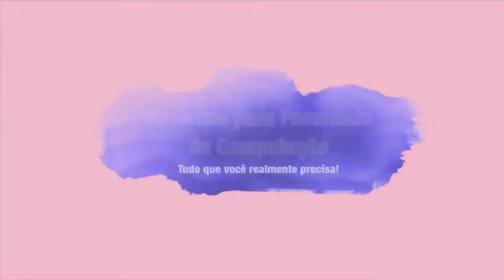MATERIAIS PARA FACULDADE DE COMPUTAÇÃO *minha experiência*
OLÁ PESSOAS!!

Como mencionei para vocês no vídeo, o sorteio vai acontecer lá no meu Studygram! Acessem para ver todas as regrinhas e como participar! Lembrando que serão 4 GANHADORES, você não pode perder!!!

👉 FICOU COM ALGUMA DÚVIDA? Deixa seu comentário aqui em baixo que eu te respondo o mais rápido possível! Ou me envie uma mensagem pelo Instagram (primeiros links da descrição).

✨ QUER VER ALGO ESPECÍFICO AQUI NO CANAL? Comenta aqui sua ideia de vídeo que eu posso trazer pra você!!! 💞

‼️ POR FAVOR avalie o vídeo para que eu possa saber se você gosta desse conteúdo e trazer mais dele para você!

▸ Agradecimentos :
Tela final: Fuentes Design